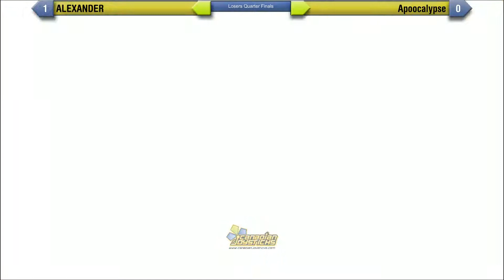ALEXANDER (Mitsuru Nu-13) vs Apoocalypse (Nine Adachi) - BBTAG - Okizeme The Final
Okizeme The Final (At This Location) Monthly Tournament
BlazBlue Cross Tag Battle
ALEXANDER (Mitsuru Nu-13) vs Apoocalypse (Nine Adachi)
Aired: Jan 25th, 2020